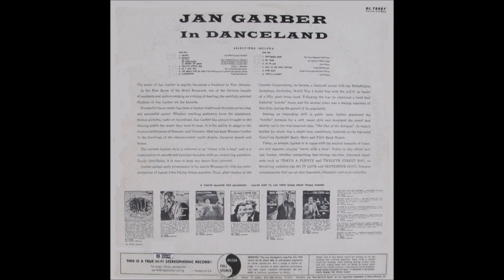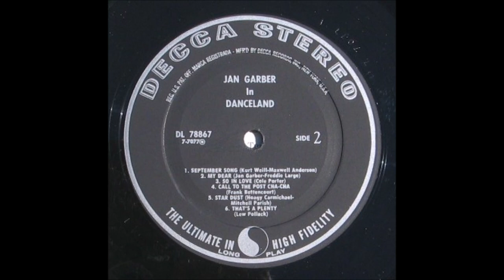Jan Garber Orch. - In Danceland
Album nr. 361  --   Garber Orch. - In Danceland

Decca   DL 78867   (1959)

1. Skirts
2. Medley: Till~Bewitched~Where or When
3. Twelfth Street Rag
4. As I Love You
5. The Magic Fire of Love
6. Clodhopper

Side B
1. September Song
2. My Dear
3. So In Love
4. Call To The Post Cha-Cha
5. Star Dust
6. That's A Plenty